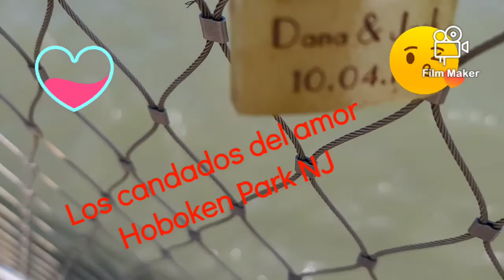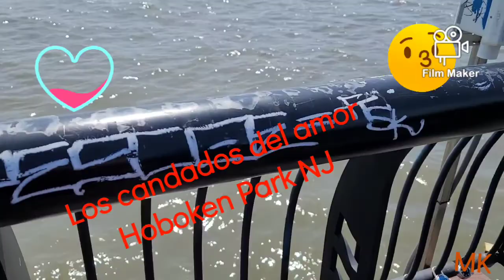Los misteriosos candados del amor 🔓🔒❤🏩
Track: Arc North - Meant To Be (ft. Krista Marina)[NCS BEST OF]